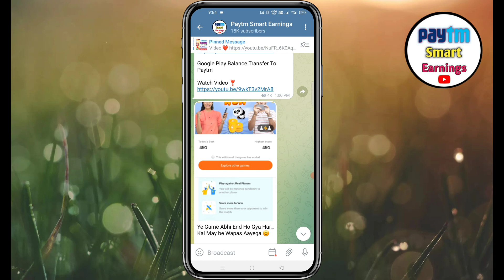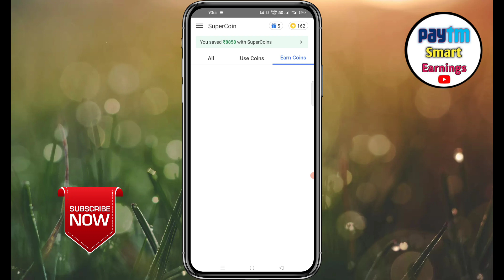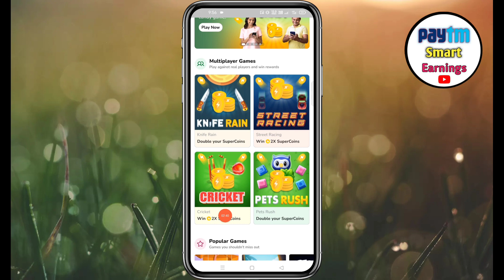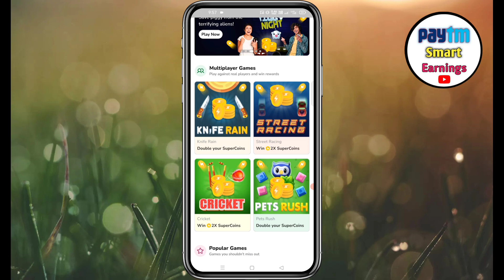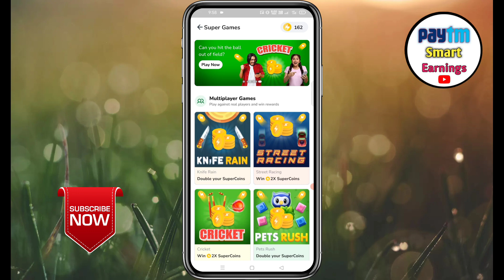Flipkart 100_150 Super Coin Daily | Flipkart Offers Today | How to Earn Super Coins In Flipkart